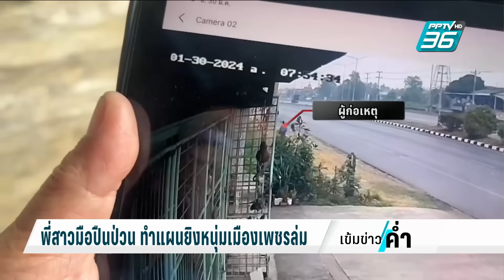พี่สาวมือปืนป่วน ทำแผนยิงหนุ่มเมืองเพชรล่ม | เข้มข่าวค่ำ | 7 ก.พ. 67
คืบหน้าคดีหนุ่มเมืองเพชรถูกมือปืนประกบยิง 14 นัด เสียชีวิตริมถนน เมื่อวานนี้มือปืนเข้ามอบตัวแล้ว  โดยตำรวจคุมตัวไปทำแผนเมื่อเช้านี้ แต่ปรากฏว่าการทำแผนล่ม เพราะถูกพี่สาวมือปืนป่วน  ยืนตะโกนให้น้องยืนเฉยๆ ไม่ต้องชี้จุด